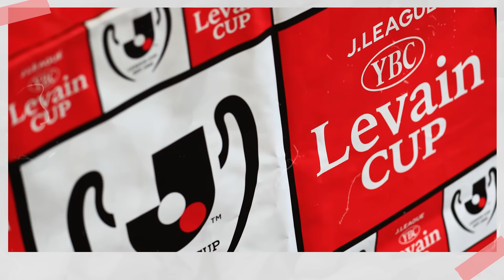The J.LEAGUE CUP history!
The J.LEAGUE CUP history is here! Another season, another J.LEAGUE YBC Levain CUP final and this time around, it’s a battle between Nagoya Grampus and Cerezo Osaka. We’re taking you back to the past moments, growths and achievements in this competition. Let’s get into the J.LEAGUE CUP history right now!